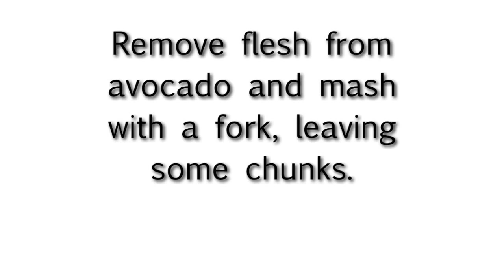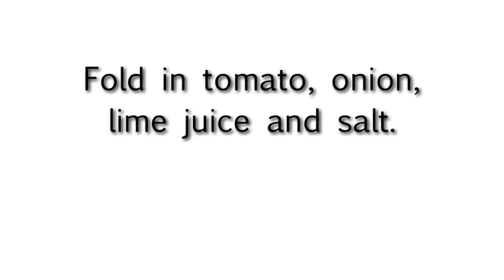Easy Guacamole For One